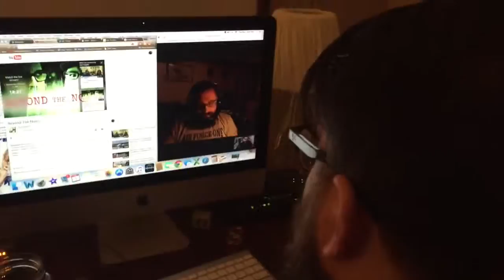December 1st 2015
Welcome to the Garcia Family Vlog! Hope you will enjoy spending time with us!